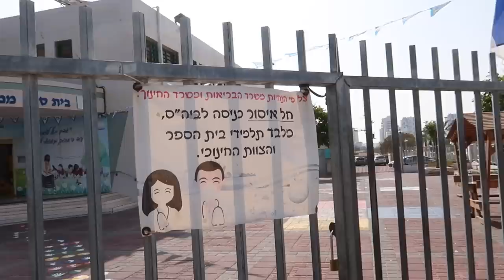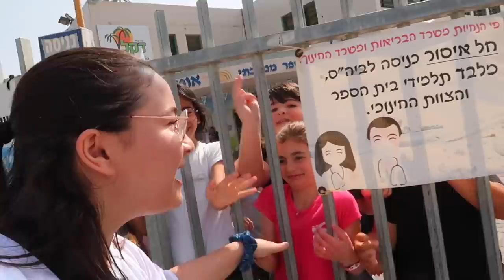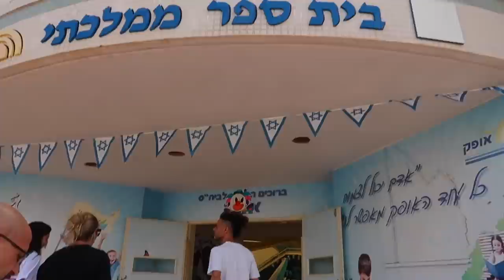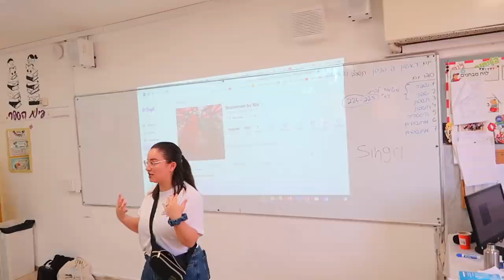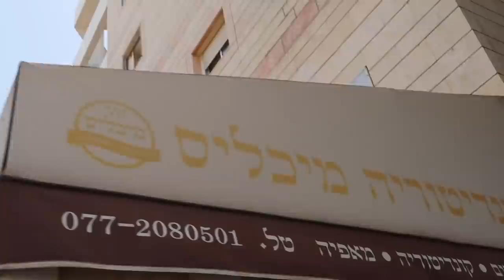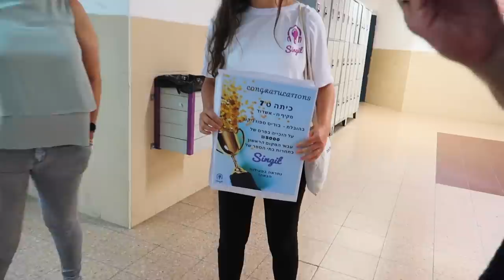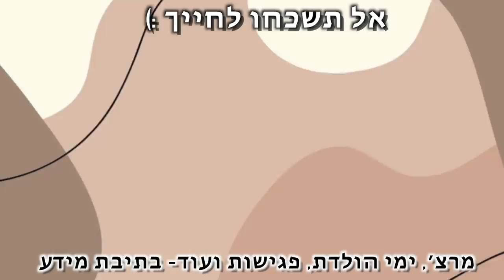הבאתי לכיתה שלהם 5,000 שקל!!! למה? בואו תראו!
*אשמח שתגיבו להם בסרטון שבאתם ממיכל❤️

*תודה לסינגאיט על שיתוף הפעולה בסרטון.

***אם אתם קוראים את זה תגיבו: מזל טוב לזוכים!